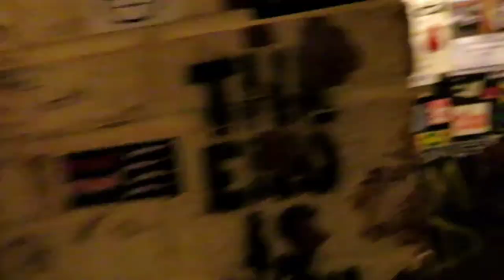El Malpais - Chocala - TKO Faith Healer | The Milestone Club Chalotte NC 08-25-2016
Show at The Milestone Club Charlotte NC